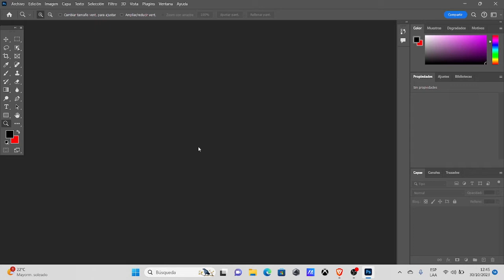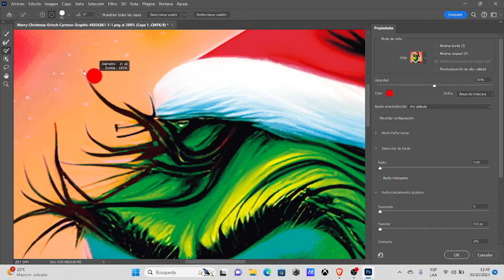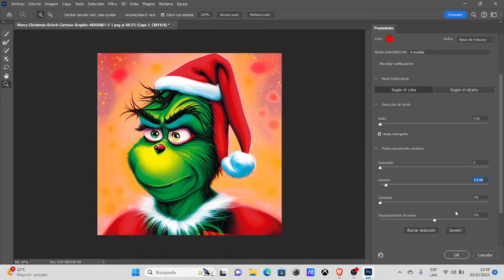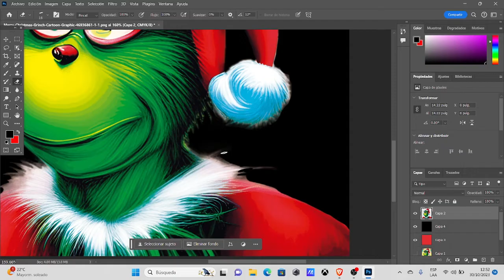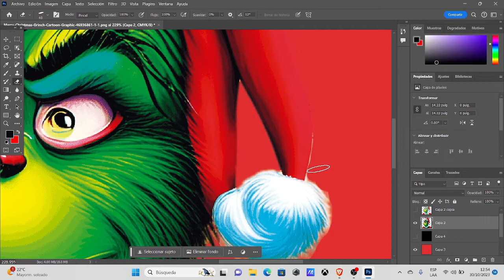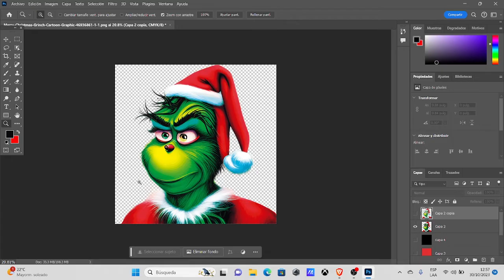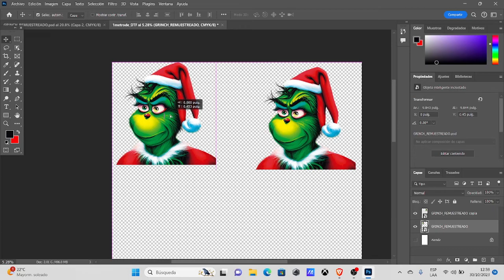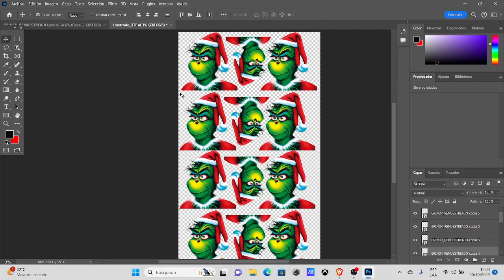💥[CURSO de DISEÑO GRAFICO para ESTAMPADO TEXTIL] Archivo para DTF con Photoshop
¿Quieres aprender a diseñar tus archivo para imprimir en DTF y vender camisetas personalizadas?, Aquí te voy a enseñar como lo hago yo para que lo hagas tu también.